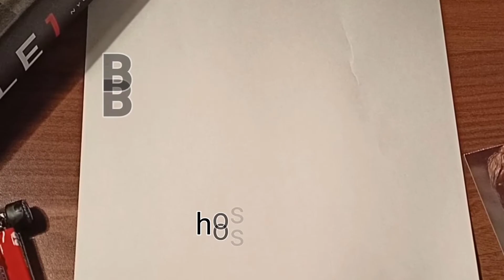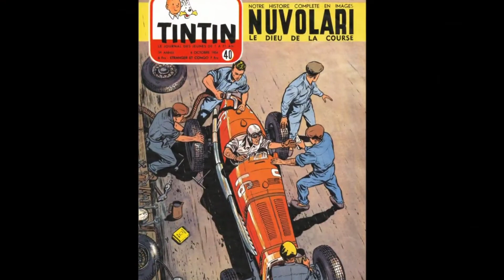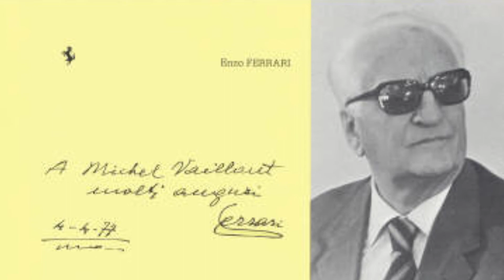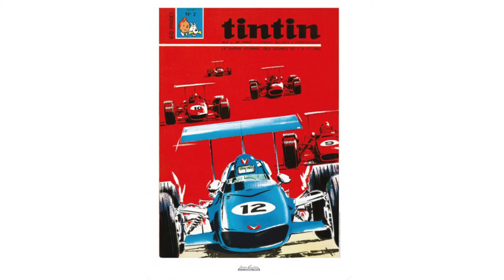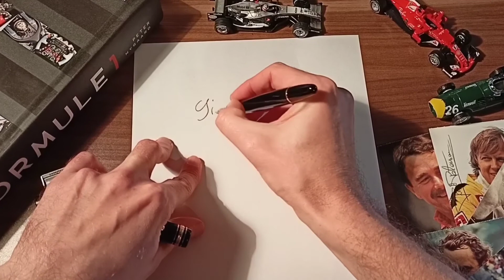Ikone: Jean Graton/Michel Valliant